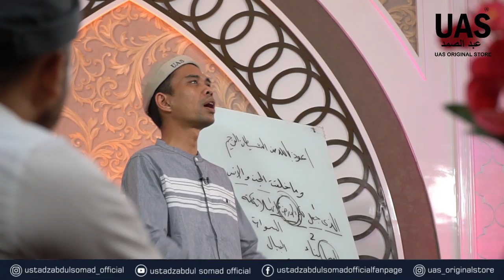Q&A APAKAH SHOLAT ORANG YANG MURTAD LALU MASUK ISLAM LAGI HARUS DI QADA'?